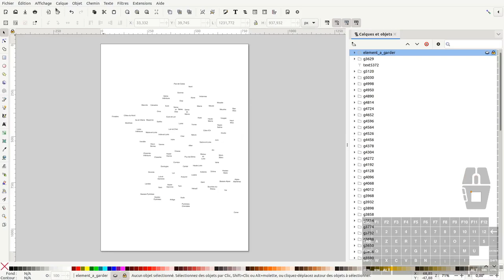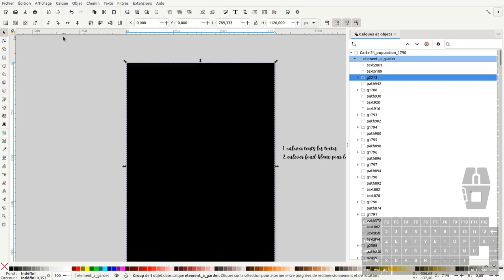Tuto inkscape : astuces cartographie (Questions/Réponses)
Nous allons voir dans ce tuto quelques astuces pour manipulier un fichier cartographique avec inkscape.